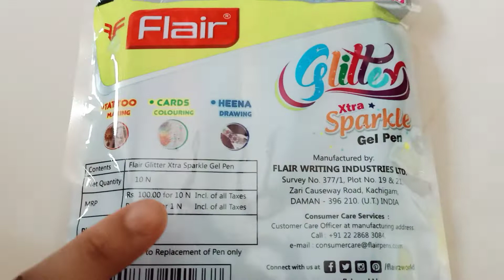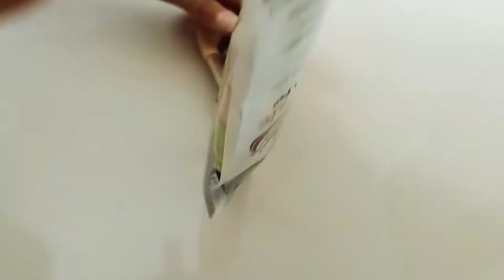Flair Glitter Gel Pen Set Unboxing And Overview, By Neh And Dev.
MRP:100.00
HI,friend
today neh and dev unbox flair Glitter colour gel pen set 10 colour
About flair Glitter Gel Pens:
Making your assignments sheets and project files colourful and appealing can get you extra marks. Use this pack of 10 glitter pens from Flair and make your project reports come alive with colours.
Assorted set of glitter gel pens:
The 10 different colours of glitter gel pens can be used to highlight, underline and write titles of your project work. Compared to the standard black and blue coloured ink, these glitter pens make your projects look more presentable.
This video is about the Overview of Flair Glitter Gel Pens.
These pens come in a set of 10 coloured glitter gel pens which can be used for various different purposes.
They can be used for Journalling, Artwork, Drawing Tattoo Making, Henna Drawing, Cards Colouring and etc.
Overview: Flair Glitter Gel Pens
glitter pens styles writing
Flair Glitter Gel Pens
Unboxing and Review of Flair Glitter Gelpen Set Of 10 Colors
unboxing flair glitter extra sparkle color gel pen
Flair glitter pens| Linc glitter pens
FLAIR Glitter Sparkle Gel Pen
Multicolor Flair Glitter Gel Pen
FLAIR Extra Sparkle Gel Pen (10 Pieces)
Flair Xtra Sparkle Glitter 10 Colours Gel Pen
Images for flair glitter gel
video for flair glitter gel
unboxing flair glitter gel
How many Colours are there in glitter pens
What is the price of glitter pen set
How do you make glitter Flair pens
What is the cost of shining pens
glitter pen#glitter pen border design#sparkle pen design#border design for project with glitter pen#glitter pen art#glitter pen ideas#arstationary
gel pens#gel crayons#glitter pen#glitter pen price#flair glitter gel pens
flair glitter pen#glitter pen packet price#glitter pens india#glitter gel pen set
Glitter Pen colors#montex glitter pen#sprkle glitter pens
Thanks.